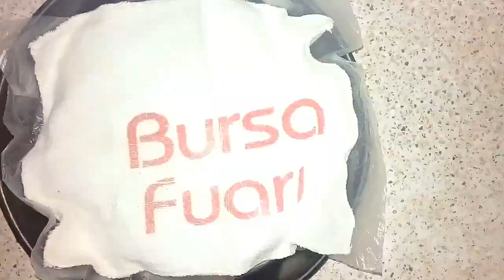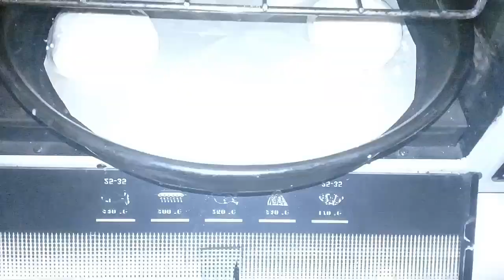Koreya üsullu hamburger. Fərqlidir, dadlıdır. Beləsini hələ yeməmisiz😊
Xəmir
180 qr un
1ç.q duz
2.5 x.q şəkər
2 ç.q quru maya
120 ml ilıq süd
35 qr kərə yağı
İçliyi
1 əd  balaca soğan
1əd böyük pomidor
1x.q əzilmiş sarımsaq
1x.q soya sousu
1ç.q qara istiot
1ç.q duz
Bitki yağı
1əd turşu xiyar
0.5 x.q ketçup
2x.q mayanez
Qırmızı istiot
50 qr holland pendiri
1 əd yumurtanın sarısı
2.ç.q süd
1 x.q Küncüt